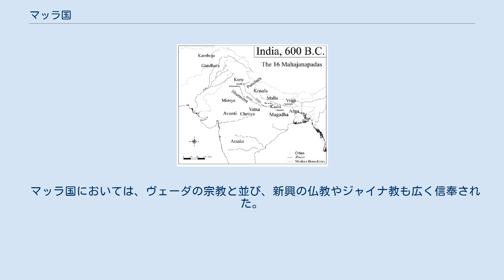マッラ国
ウッタル・プラデーシュ州の歴史
十六大国のひとつであるマッラ国（Malla） マッラ国（パーリ語 मल्ल）は、古代インドの国名。
仏教やジャイナ教の文献に頻繁に登場し、初期仏教の聖典『アングッタラ・ニカーヤ』の中では、十六大国のひとつに数えられる。
末羅国。
 隣接するリッチャヴィ族（離車族）などのヴァッジ国と修好して独立を保っていたが、後にマガダ国に併合された。
 ガンジス川の北岸に位置し、東はガンダク川を挟んでヴァッジ国に接する。
マガダ国から見ると、北方にある。
 マッラ国は、東部と西部に大きく分けられていた。
 ブッダは、パーヴァーにおいて「スーカラ・マッダヴァ」を食べて下痢などの症状を発し、そのまま歩きつづけてクシーナガラに至り、そこにおいて入滅したと伝えられている。
また、ジャイナ教の開祖マハーヴィーラも、クシーナガラにおいて息を引き取ったと伝えられている。
 『マハーバーラタ』において、アンガ国、ヴァンガ国、カリンガ国とともに、東インドの国のひとつに数えられている。
 マッラ国は、マッラ族の人々が中心的であり、その名がそのまま国名となっている。
『マハーバーラタ』においても、「マッラ・ラーシュトラ」（मल्लराष्ट्र）と呼ばれている。
マッラ族は、『マヌ法典』の中で、クシャトリヤに分類される部族である。
 マッラ族の他に、マッラ国内には8つの部族が居住していたと伝えられている。
 マッラ族を含めて9つの部族が国内各地におり、その居住地に合うようにマッラ国は9つの地方に区分された。
その区分において選ばれる代表による会議（संघ サンガ）によって、国政が運営されていたと伝えられている。
この会議の構成員は、自ら「王」（राजन् ラージャン）と名乗る習わしであった。
近年、このような古代インドの国家をガナ・サンガ国というようになっている。
 マッラ国においては、ヴェーダの宗教と並び、新興の仏教やジャイナ教も広く信奉された。